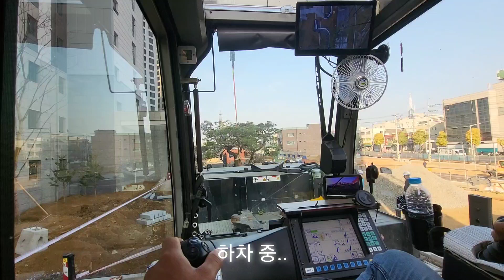LIEBHERR LTM1055 3.2 소나무 한 주에 천만원이 넘는다구요?😱